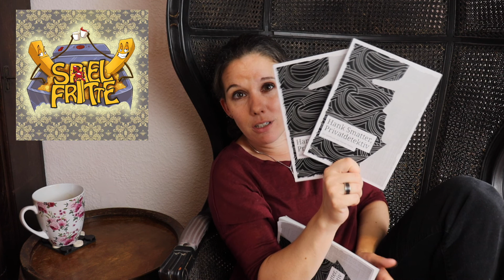Die Mayotube der Spielfritte - GEWINNSPIEL - Hank Smatter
Es ist wieder FRY-Day! Und heute haben wir ein Gewinnspiel für euch!
Sendet die korrekte Lösung an gewinnspiel (at) spielfritte.de und landet im Topf. Dieses Gewinnspiel steht in keinem Zusammenhang mit Youtube! Die Teilnahmebedinungen findet ihr hier:

Wir freuen uns sehr, wenn ihr uns ein Abo hier lasst und uns auch auf instagram und co. folgt. Da werdet ihr mit jeder Menge verspieltem Content von uns überschüttet!

Die Bücher für das Gewinnspiel wurden uns vom Verlag kostenfrei zur Verfügung gestellt. Wir urteilen aber - unabhängig davon - grundsätzlich ehrlich und schonungslos. Frittenmeinungen sind nicht kaufbar. Daher erhaltet ihr hier unsere unfiltrierten Meinungen.